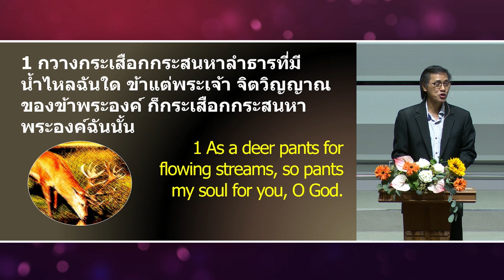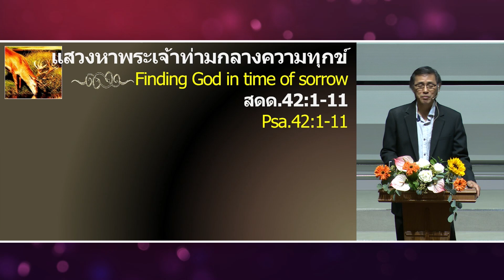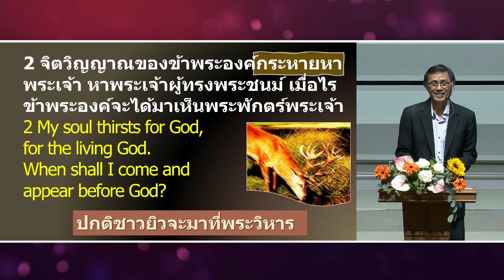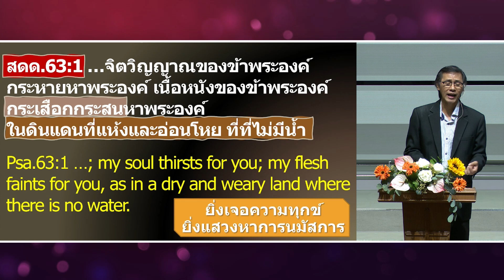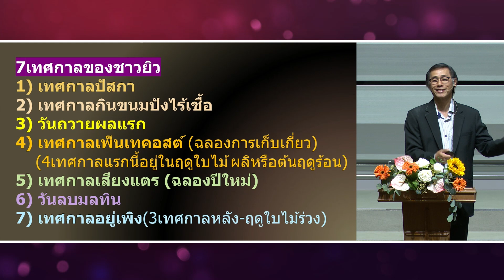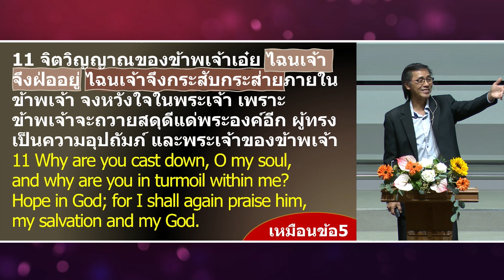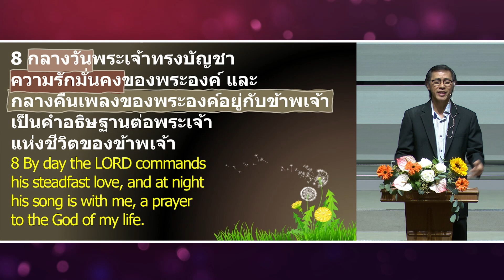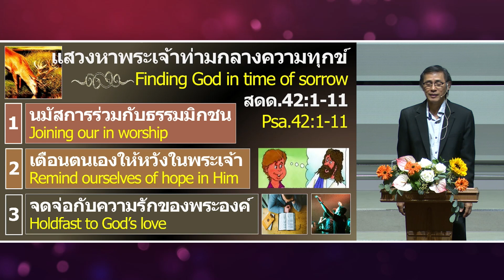[คำเทศนา] การแสวงหาพระเจ้าท่ามกลางความทุกข์ (25Aug24)